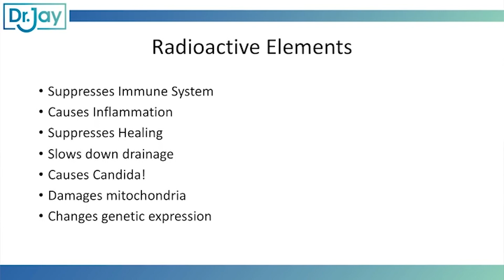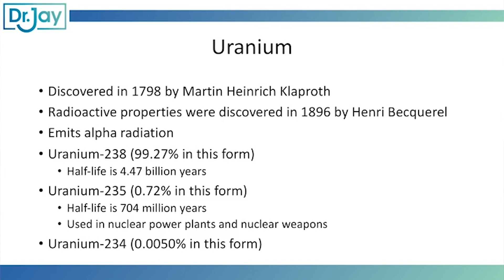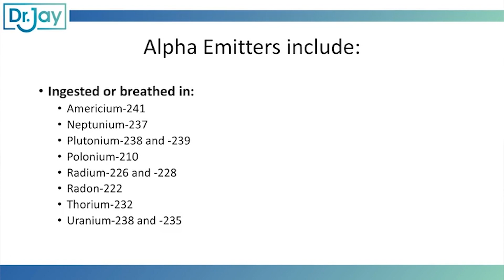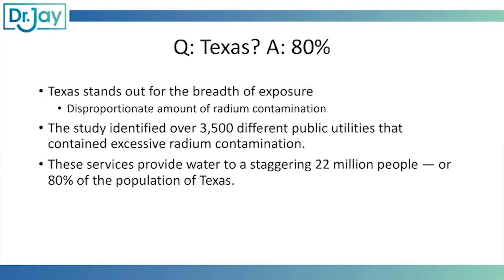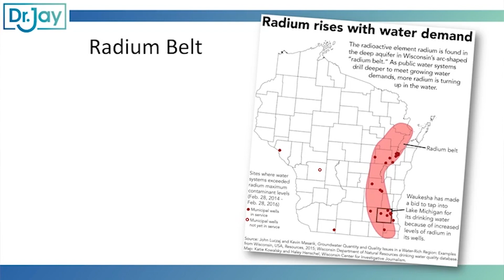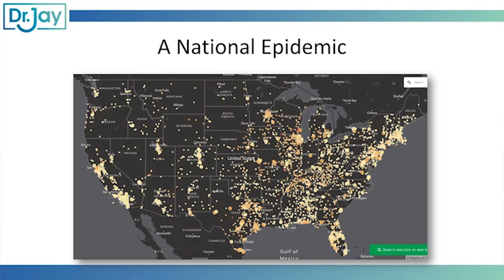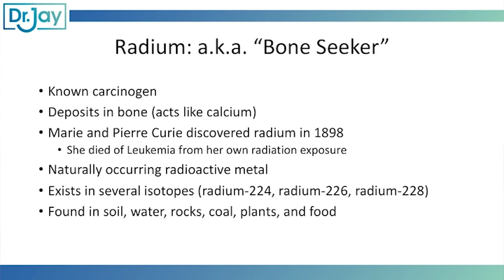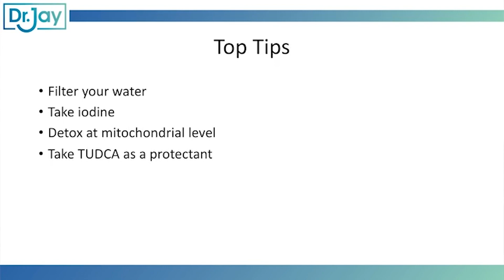☀️ How Radioactive Elements Wreck Your Energy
In this episode, Discover how radioactive elements wreck your energy.

In this episode, I am speaking with Dr. Jay Davidson, the founder of drjaydavidson.com, a popular speaker and two-time number one international bestselling author. And he’s been the host of the Chronic Lyme Disease Summits, The Parasite Summit, The Viral and Retroviral Summit, and the Mitochondrial Summit. We will talk about how radioactive elements might be robbing your energy.

In this podcast, Dr. Davidson and I will discuss:
Checking for radioactive elements in your environment
How radioactive elements affect your health and energy levels
How non-ionizing radium gets into your body and damages your mitochondria
The top 4 tips to detox radioactive elements
Do iodine supplements have a place in balancing our bodies?

🕒 Show Notes
What are radioactive elements? (01:30)
Toxins in the water supply (25:19)
Iodine and Hashimoto’s (37:14)